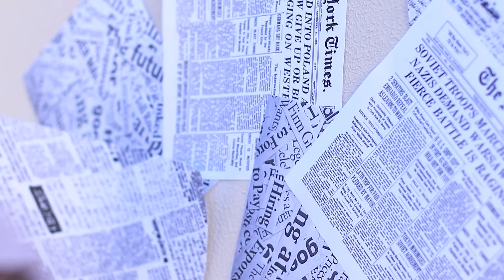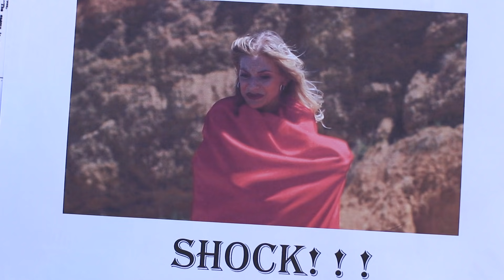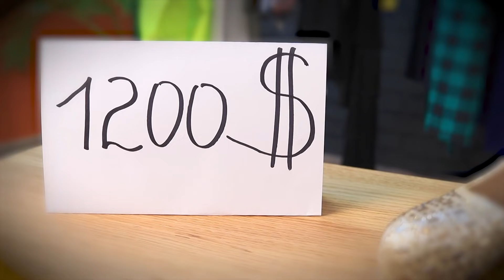Wat Als Superhelden Meisjes Waren!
Denk je dat alleen jongens superhelden kunnen zijn? Dat is niet waar. Meisjes kunnen de taak om de wereld te redden uitstekend aan. Hoe superheldinnen eruit zien zie je vandaag in onze video.